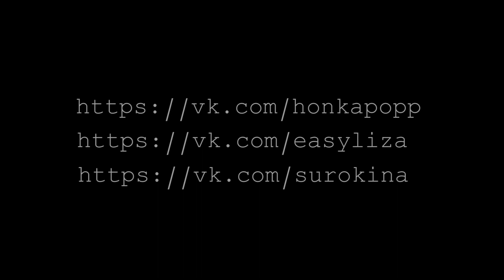HONKA,EASY LEE AND PALMA IN DUSSELDORF (2015)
CHOREO BY EASY LEE